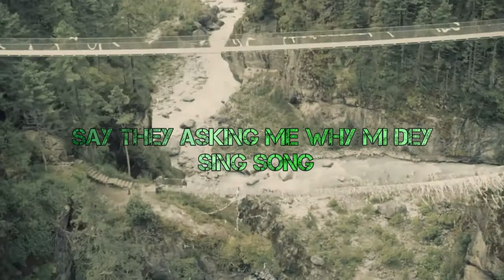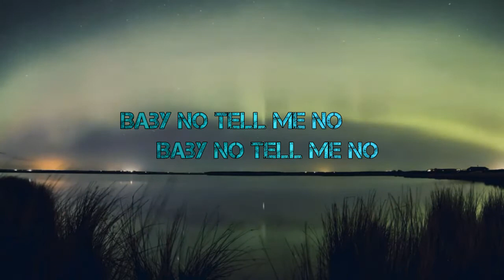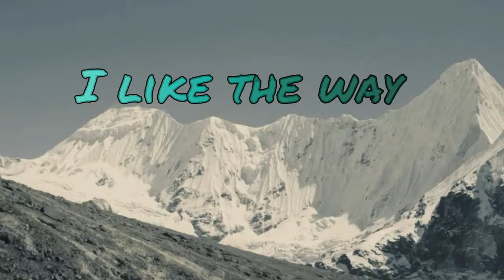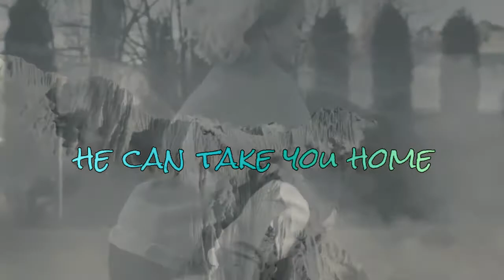Komaro (Official Lyrics video) Trojan X Holyman